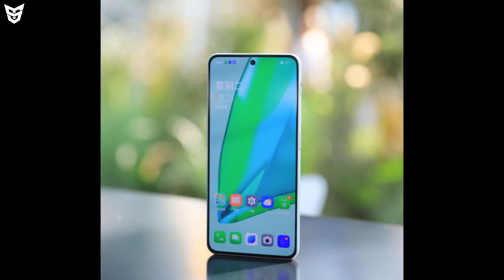OnePlus Nord 3 Indian Price Availability With Specifications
Dosto Ye Video Main Maine Aapko OnePlus Ke Naye Midrange Flagship Smartphone OnePlus Nord 3 Ke Bare Main Bataya Hai Ki Iss Smartphone Ka Kya Price Hai.Iss Smartphone Ke Kya Specifications Hai.Iss Smartphone Ka Kya Price Hain.Aapko Iss Smartphone Ke Liye Wait Karna Chahiye Ya Nahi.Our Bhi Bohot Kuch Bataya Hai.To Dosto Mujhe Umeed Hai Ki Aapko Ye Video Pasand Aaya Hoga.

🟢 Timestamps
Jai Hind Jai Bharat 🇮🇳
0:00 OnePlus Nord 3 Display Informations
1:16 OnePlus Nord 3 Cameras Details
1:45 OnePlus Nord 3 Main Specifications
2:28 OnePlus Nord 3 Performance
2:50 OnePlus Nord 3 Design & Build Quality
3:42 OnePlus Nord 3 Indian Price And Availability
5:19 End Screen Videos!

Nothing Phone 2 | BlueSky | Vivo V27 Series & Realme GT 3 Launched | SD 8 Gen 3 | Nubia Z50 Ultra

Unihertz Luna | OnePlus Nord 3 Trailer | Redmi 300W Chargering | Honor Magic 5 Pro | Xiaomi 13 Pro Link:

OnePlus Nord 3 Launch Date | OnePlus 11 Concept | Moto Rizr | Xiaomi 13 Pro Price | MWC | Realme C55 Link: